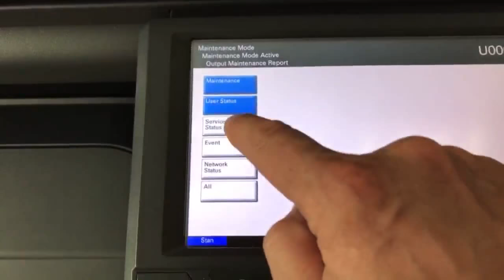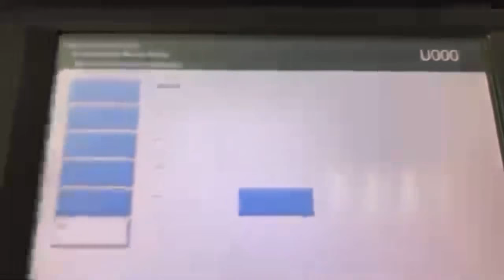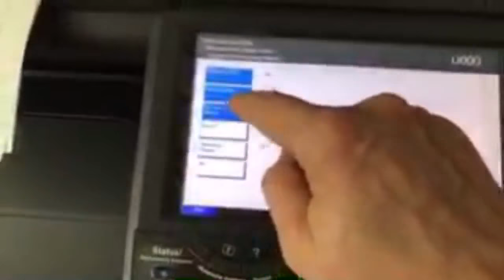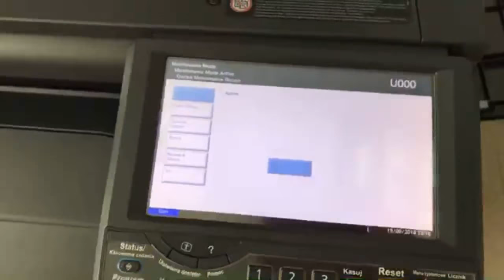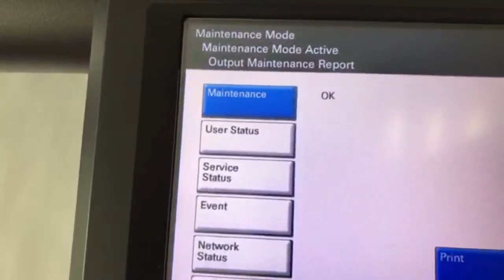Maintenance Report print Kyocera TaskAlfa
VIDEO SERVICE TUTORIAL Maintenance Report Kyocera TaskAlfa 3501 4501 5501 Photocopier

📽Camera: CANON EOS250D, GOPRO HERO
🎬 Plan lighting:  Sachtler Reporter 200D
🎤 Microphone: Trust GXT 252 + Emita Plus Steraming
💻 Movie editing program: WonderShare Filmora
🔨We use tools: DEVON, WERA, VACUM 3M, KNIPEX, BOSCH